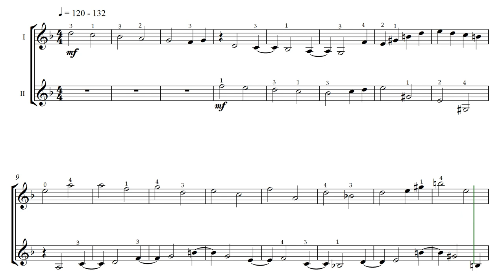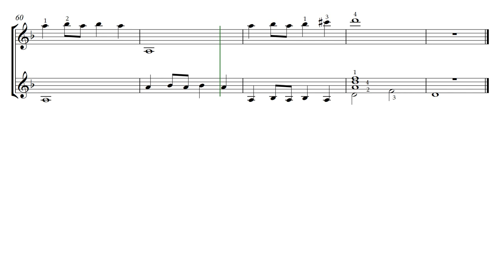Invention in D minor by Dmitry Teslov. Video Score. Sensation in the musical literature for guitar!